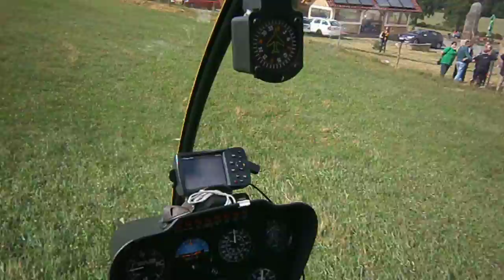Vyhliadkový let k rozhľadni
Po oficiálnom otvorení rozhľadne Maginhrad (430 m n.m.) v regióne Malohont
Organizátor: Miestna akčná skupina MALOHONT v spolupráci so Salašom pod Maginhradom